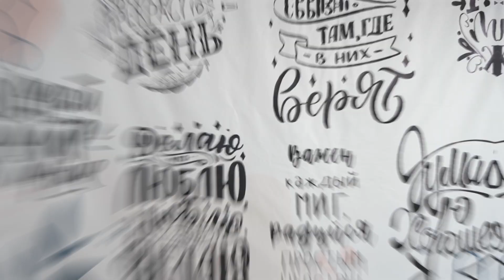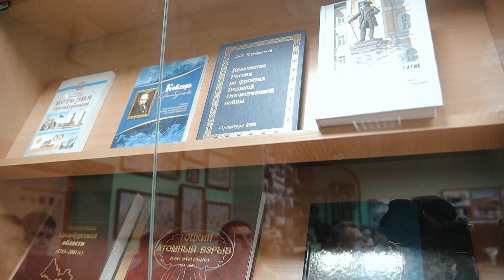абитуриентОГУ2023 Институт социальных и гуманитарных наук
Профориентационный ролик.